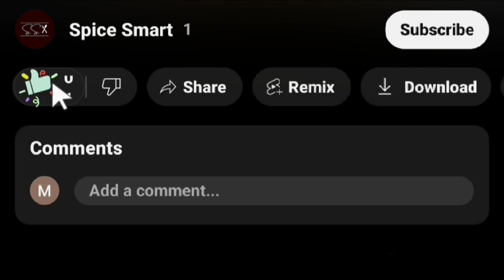Sulemani Chicken Karahi by Spice Smart